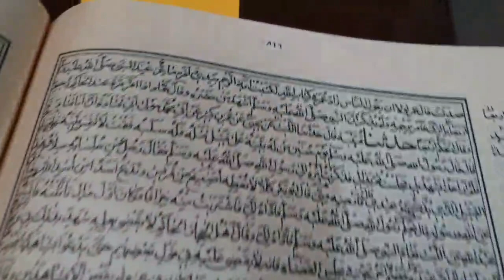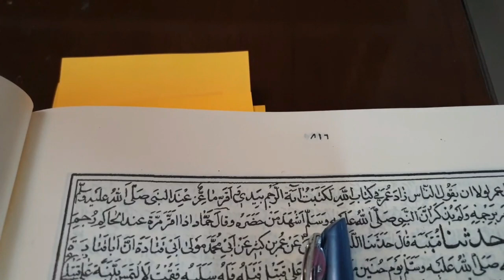الشيخ يبلع الكذا في صفا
ثائر_الدراجي اتصال على قناة صفا المصرية السعودية دعما
 يوم 5-2-2022
تحريف القران عند السنة وعند سيدهم عمر